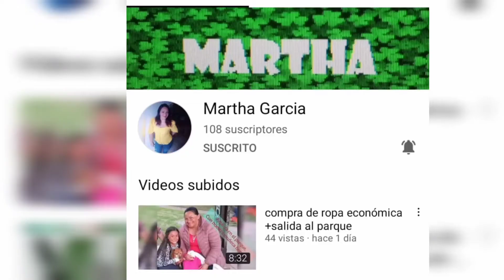mis primeros 100 suscriptores❤️😍🥰❤️🥰😍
feliz y agradecida ,con mis primeros 100 suscriptores 🙏😇